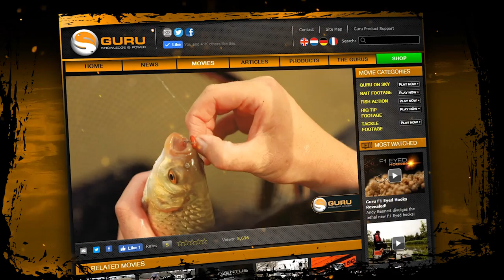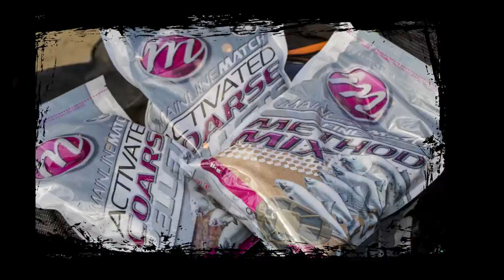GURU MATCH ACADEMY 2018 - MAKINS FISHERY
It's here! Celebrating the opening of applications to our 2019 event, with our movie from the Makins Fishery day of last year's Guru Match Academy!

Find out exactly what it's all about, and enjoy the film as much as we did putting it together!

The Partridge Lakes Fishery Academy film will be screened on Thursday, March 7th!

Huge thank you's and appreciation goes out to our Guru's giving up their time for the event, to Makins Fishery for their superb facilities, as well as Daiwa UK for some amazing rod and reel prizes, plus Mainline Match who supplied top quality bait for all youngsters on the Academy!

Application forms for 2019 are AVAILABLE NOW on the Tackle Guru website, or better still, come and see the team at this weekend's Northern Angling Show on the Guru stand to pick up yours!